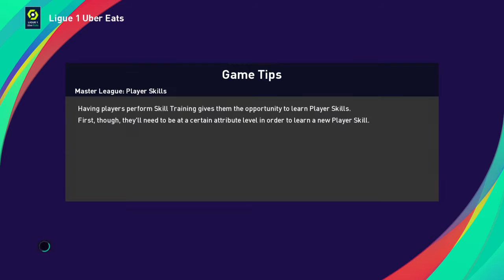eFootball PES 2021 SEASON UPDATE_trincao